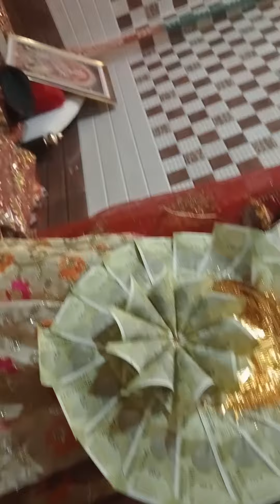4 May 2023